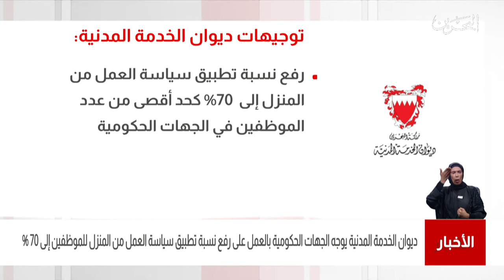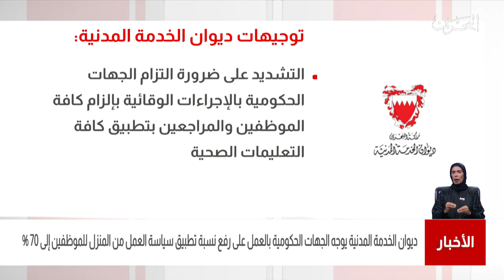البحرين مركز الأخبار : ديوان الخدمة المدنية يوجه الجهات الحكومية على رفع نسبة سياسة العمل من المنزل